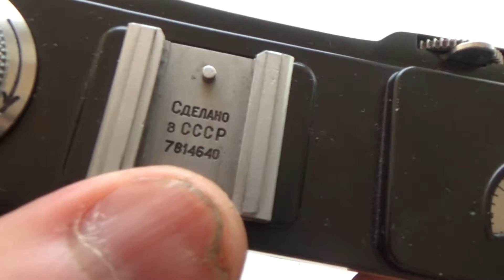KIEV 4A BLACK USSR Russian 35mm Contax copy Camera #7814640